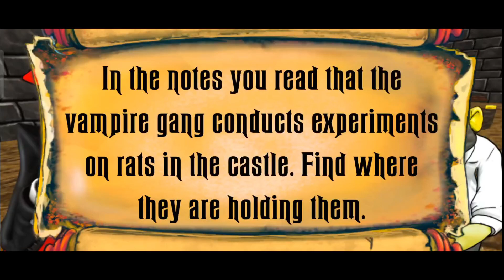Vampire Neighbor Castle Level 3 gameplay walkthrough | Pro Gamer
Vampire Neighbor Castle

Explore the huge castle of the vampire and his minion neighbors!

Welcome to the medieval vampire castle! You live in a village next to a large castle. Monks have always lived there. Recently, your neighbor told you that a plague broke out in the villages around the castle, and he stopped noticing the monks from the castle. You decide to come to the castle and find out what is happening in it.

  When you arrived at the castle you saw a vampire neighbor and his mutant minions: a piggy granny, a grandpa rat and a fat man in a suit! You wanted to say hello to this gang, but they turned out to be angry and immediately started chasing you and trying to grab you! You managed to escape from this castle. Now you are sure that this gang is connected with the plague epidemic in neighboring villages. Conduct an investigation and find out what this vampire neighbor gang is hiding and what secrets this huge scary castle keeps.

  Explore the huge medieval area with a huge castle, walls, a church and many buildings to enter. Check all the rooms in the castle and find the necessary things to complete the levels. Collect and eat food to restore stamina in order to run away from neighbors. The evil vampire gang is definitely hiding something. You must find out the secrets of this castle and save the villages nearby from the plague!

👉 Released on - 11 November 2022